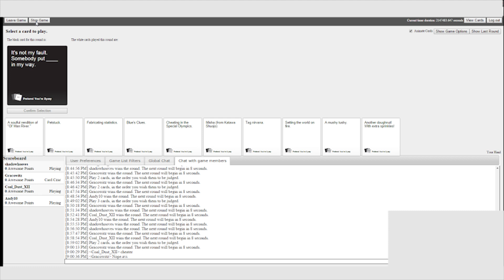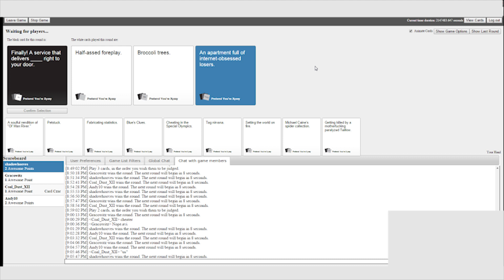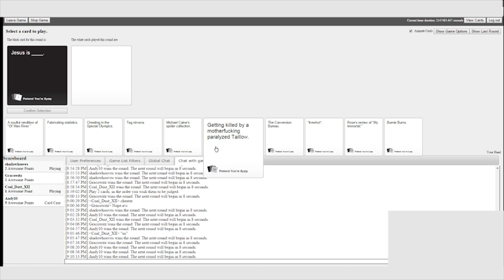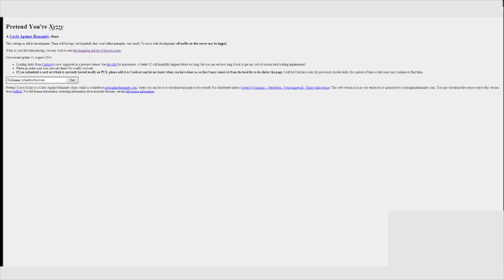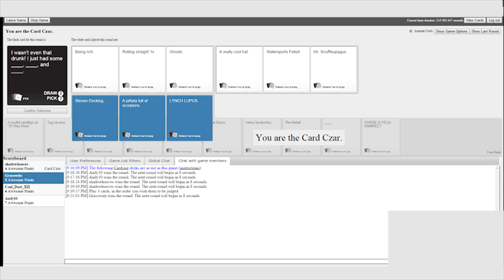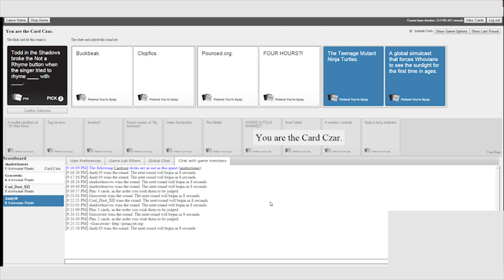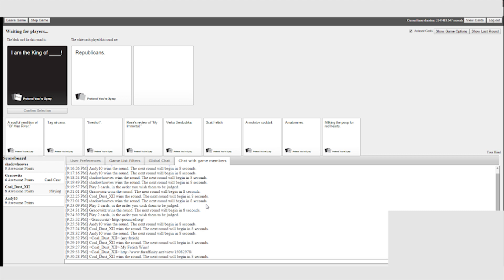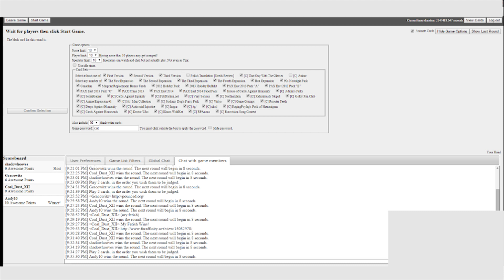Cards against humanity: Throwing Anita Sarkeesian & pewdiepie up the ass